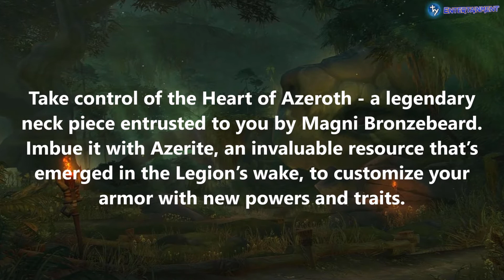[World of Warcraft] Battle for Azeroth (New Expansion)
DECLARE YOUR ALLEGIANCE:
Azeroth paid a terrible price to end the apocalyptic march of the Legion’s crusade—but even as the world’s wounds are tended, it is the shattered trust between the Alliance and Horde that may prove hardest to mend. As this age-old conflict reignites, join your allies and champion your faction’s cause—Azeroth’s future will be forged in the fires of war.
HIGHMOUNTAIN TAUREN
HORDE
VOID ELF
ALLIANCE
NIGHTBORNE
HORDE
LIGHTFORGED DRAENEI
ALLIANCE

RECRUIT ALLIED RACES:
Explore Azeroth as one of six new playable Allied Races, including four you've encountered in your campaign against the Legion. Embark on a quest to earn their favor and unlock each race, adding their strength to your faction. Create a new character and complete the full leveling experience to earn a distinctive Heritage Armor set.

ALLIANCE KINGDOM:
KUL TIRAS
As a hero of the mighty Alliance, journey to the seafaring kingdom of Kul Tiras, home of Jaina Proudmoore. Untangle a web of betrayal and dark magic as you encounter power-hungry pirates, witches wielding death magic, mystical sea priests, and more. Explore the stony peaks of Tiragarde Sound, trek across Drustvar’s high plains and red forests, and navigate the intricate inland canals of Stormsong Valley as you convince this fractured kingdom to join your cause.

HORDE EMPIRE:
ZANDALAR
Prepare the Horde for war by recruiting the ancient empire of Zandalar. In this troll-dominated territory, ancient evil waits to be unleashed on the world as you battle crazed blood-troll worshippers, gargantuan dinosaurs, and titan constructs. Discover Zuldazar, the oldest city in Azeroth; unveil the bleak swamps of Nazmir; and traverse the deadly deserts of Vol'dun.

PLUNDER UNCHARTED ISLANDS:
Set sail for the previously unmapped isles of Azeroth. Battle in groups of three as you race against cunning rival intruders—or enemy players—to collect the island’s resources. Constantly evolving challenges await as you traverse frozen landscapes near Northrend, open the gates of an abandoned Gilnean castle, navigate a war between elementals and more.

STORM THE WARFRONTS:
Head to the frontlines and take part in a large-scale 20-player cooperative Warfront to claim a key strategic location. Build up your faction’s forces, lead the charge as your troops lay siege to the objective, and battle the enemy commanders as they make their last stand in this new PvE mode inspired by classic Warcraft RTS battles.

INFUSE ARMOR WITH TITANIC MIGHT:
Take control of the Heart of Azeroth—a legendary neck piece entrusted to you by Magni Bronzebeard. Imbue it with Azerite, an invaluable resource that’s emerged in the Legion’s wake, to customize your armor with new powers and traits.

ENTER A WORLD DIVIDED:
Experience the relentless conflict at the heart of the Warcraft saga. Play through six new zones filled with new World Quests, new World Bosses, new raids and more as you determine whether the Horde or Alliance will shape Azeroth’s future.